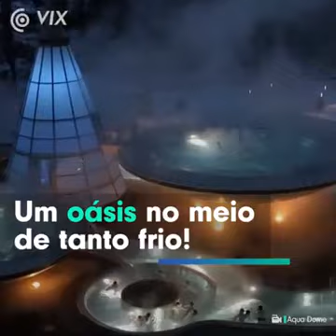VEJA AS MAIORES PISCINAS AQUÁTICAS DE LAS VEGAS ESTADOS UNIDOS COM O REPÓRTER VARDINHO NOTÍCIAS